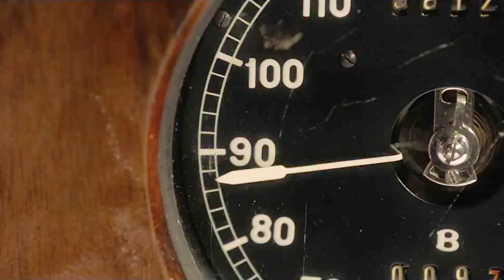Aziraphale & Crowley | Don't Stop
I adore this show! I love it so much I was actually inspired to edit something, which hasn't happened in over a year.
Love these two hapless idiots with all my heart.